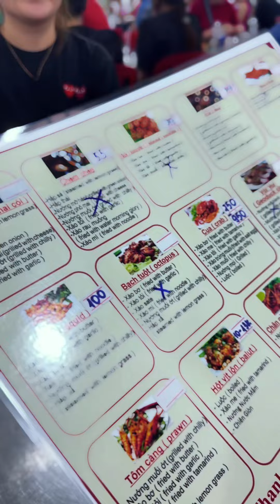3 chị em báo và 2 tiệm ốc quận 3